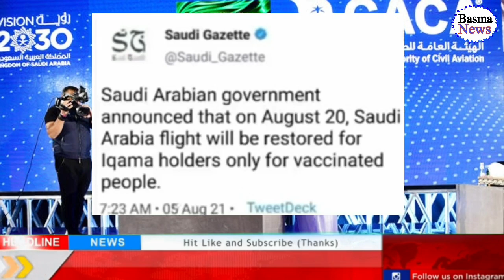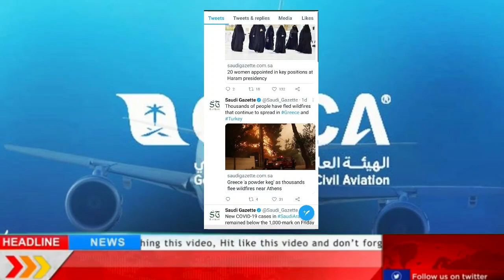Saudi Flights will Resume from 20 August 2021 Reality of this News | Saudi Flight News